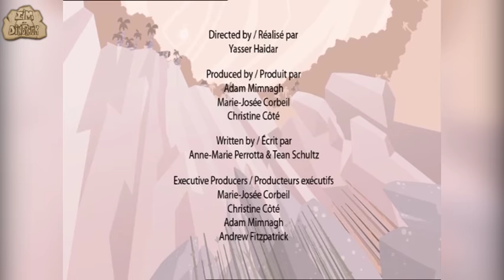15 CARNIVOROUS DINOSAURS #2 | Dinosaur Cartoons for Children | I'm A Dinosaur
15 CARNIVOROUS DINOSAURS #2! Watch the second installment of 15 amazing Carnivorous Dinosaurs including, Tyrannosaurus Rex and more!